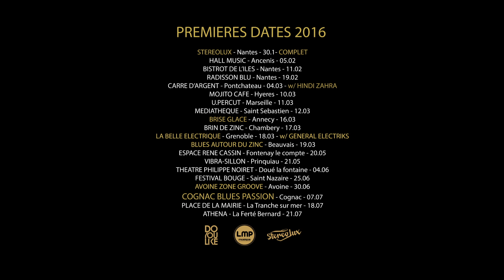Aymeric MAINI - TEASER LIVE 2016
Nouvel Album : 4 mars 2016